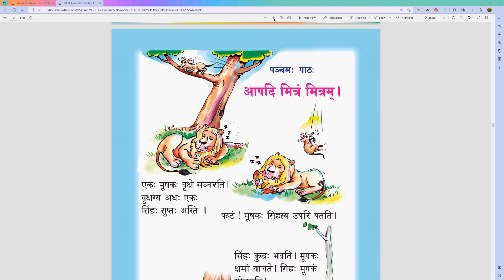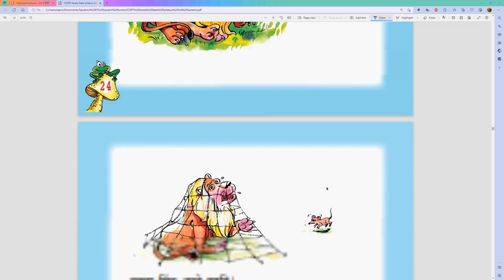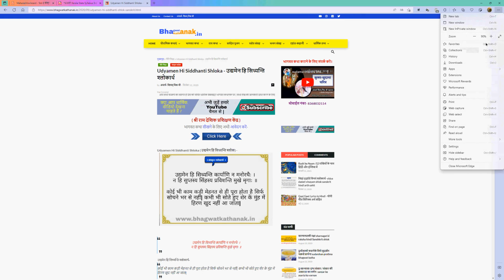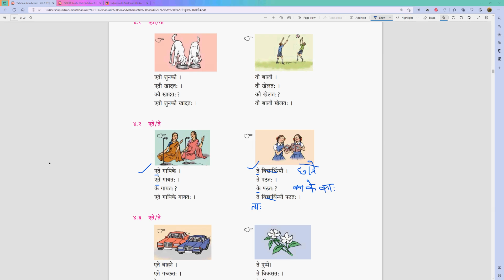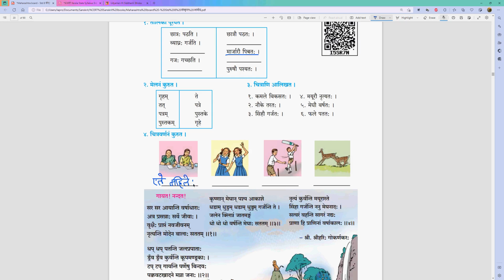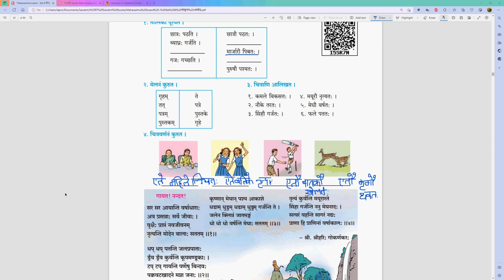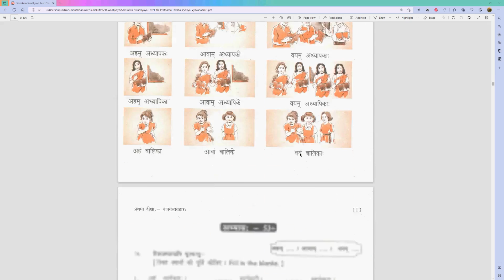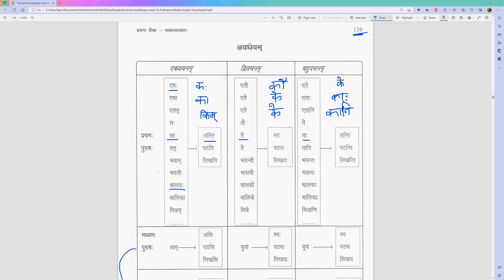Session 6 - Revision Level 0 Syllabus -sentences in Dual - 24-09-2022 - Smt Priya Ramaswamy